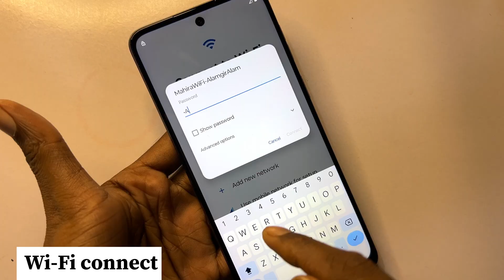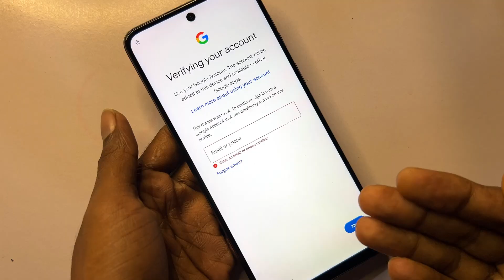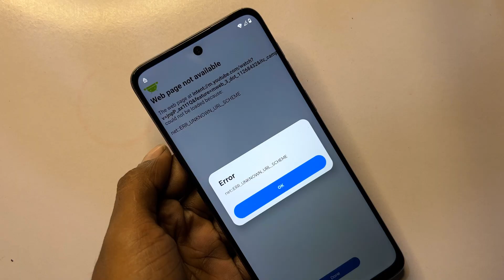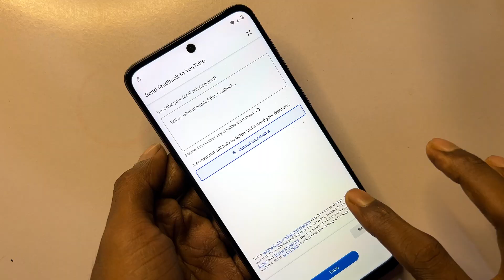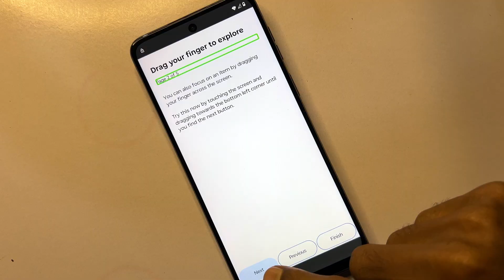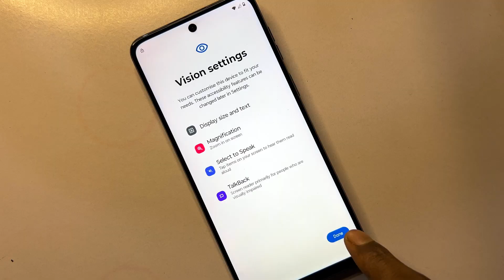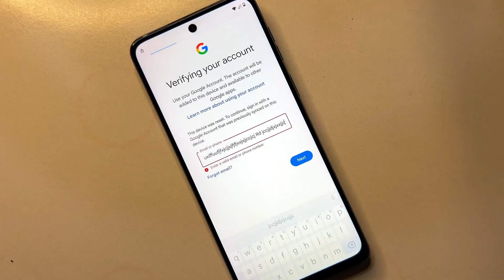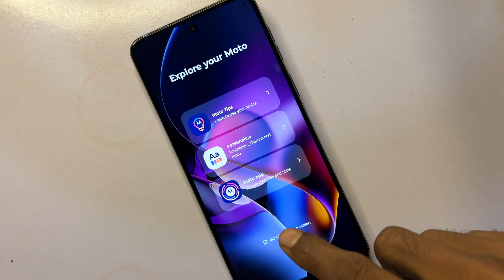All Motorola Moto Frp Bypass 2025 & Android 14/15 |Setting And Google Play Services NotOpen .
✅ 👉 || Android 14/15 || Moto FRP Bypass 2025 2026